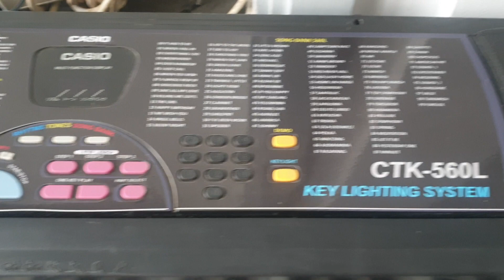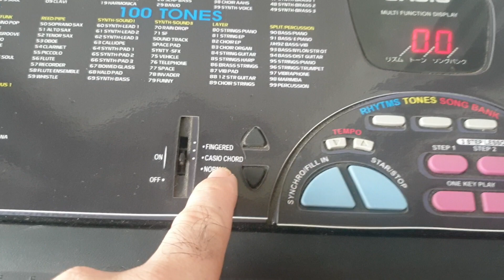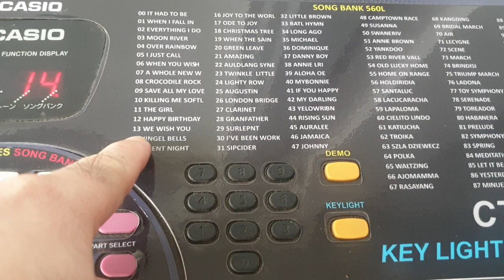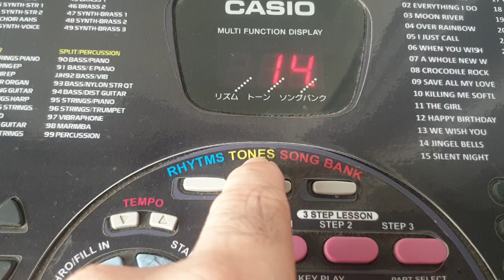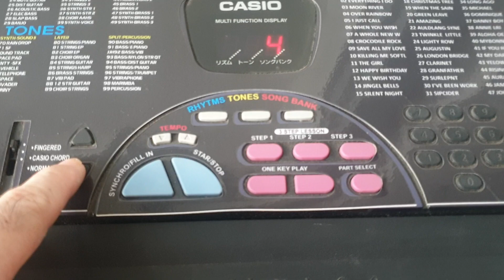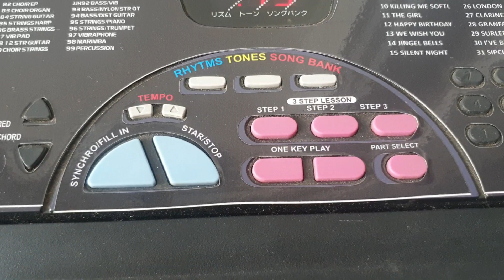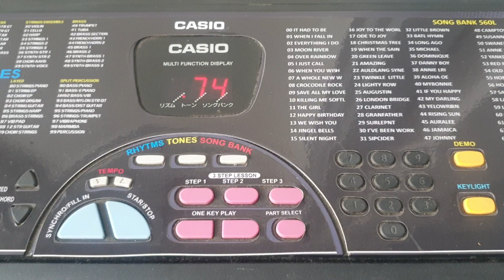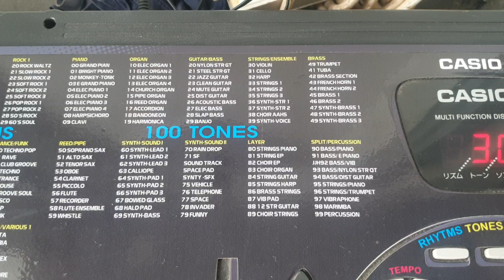Hướng dẫn sử dụng Đàn Organ Casio CTK-560L ( casio lk560l nội địa japan)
■ Chào mọi người, mình là Nguyễn Vinh (zalo , Facebook sđt: 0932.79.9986)

● Đây là kênh Youtube chia sẻ nhiều kinh nghiệm về nhạc cụ mà Vinh tích góp được trong mười mấy năm làm nghề, với các mục chính như sau:
+ Hướng dẫn sử dụng đàn.
+ Về giá cả đàn.
+ Kinh nghiệm chọn mua đàn cũ.
+ Cách khắc phục bệnh trên đàn organ, piano điện, piano cơ, đàn accordion (phong cầm)
+ Bảo trì, bảo dưỡng đàn organ, piano điện, piano cơ, đàn accordion ( phong cầm)

+++ Anh chị em cần tư vấn gì về sử dụng cũng như mua bán đàn gì cứ mạnh dạn ib zalo Vinh nhé, hỏi về kinh nghiệm để mua 1 cây đàn ở chỗ khác vẫn không sao nha ae, rất vui khi được kết bạn và trao đổi giúp đỡ lẫn nhau là Vinh vui rồi.!!!

🪀 Mọi người xem kênh của Vinh nhớ đăng ký kênh ủng hộ Vinh nhé và đừng quên để lại 1 like, share cũng như comment cảm nhận của mọi người cho Vinh biết nhé ❤️